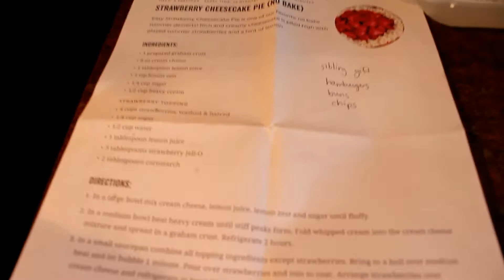Peter's 6th BIRTHDAY | Large Family Birthday Fun | Getting Set Up for BMX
It's Peter's BIRTHDAY!!!  We celebrate birthdays simply and at home.  In today's vlog (long overdue) I take you on a walk through a birthday in our family and share how we make birthdays special for each child.